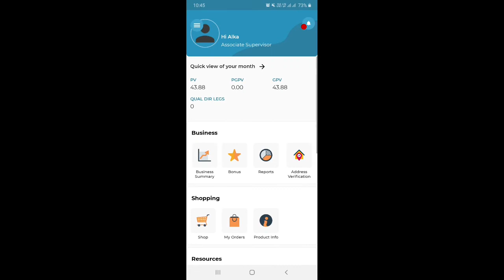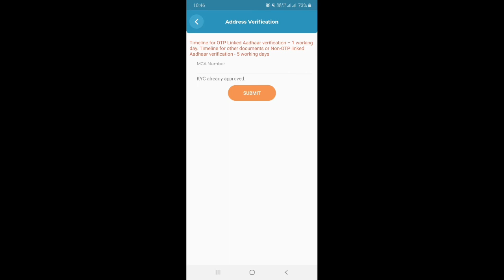Modicare Kyc Update kaise Check Kare || Modicare Kyc Status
About my channel: I am part of Modicare I really like to share my experience of modicare products all products just awesome. In my channel you will receive latest update of modicare ,unboxing and demo.

About my video You will watch modicare new business plan 2022 modicare new kyc update 2022 all new products and modicare new launch for modicare joining and purchasing products contact

Join Modicare With Mca No: 71164387

MODICARE  VIDEOES

MODICARE LATEST PRODUCTS

Cuckoo air purifier
Modicare soul flavours heat and eat
Modicare schloka facial kit
Modicare skin care products
Modicare jwellary collection
Modicare men and women watches